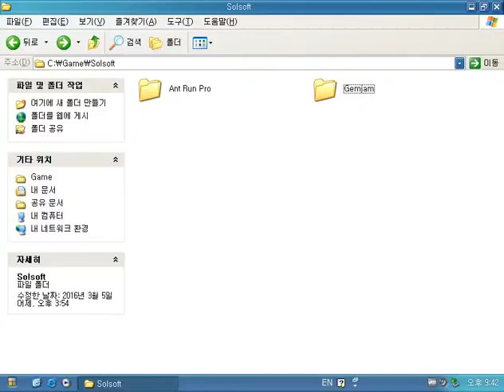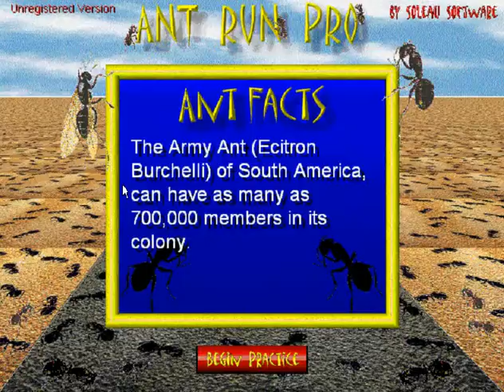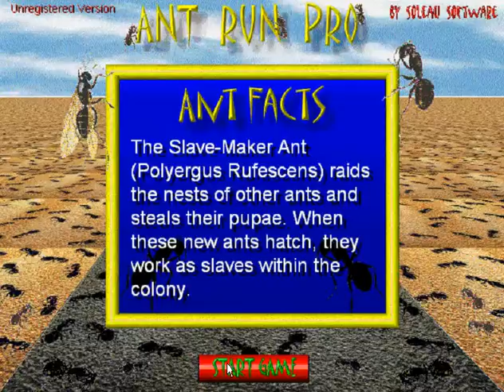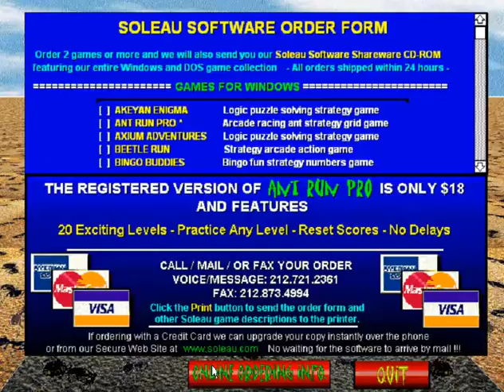Ant Run Pro (Windows game 1999)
It is made by Soleau Software Inc.
It requires Windows 95,98 and RAM 16mb.
The purpose of Ant Run is to keep the ant running through the ant tunnels for as long as possible before it reaches a dead-end.